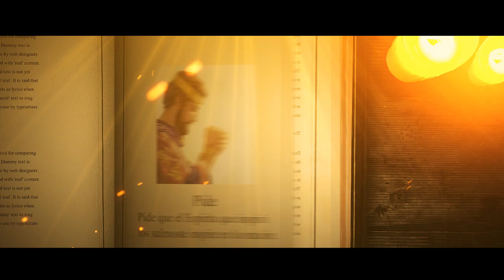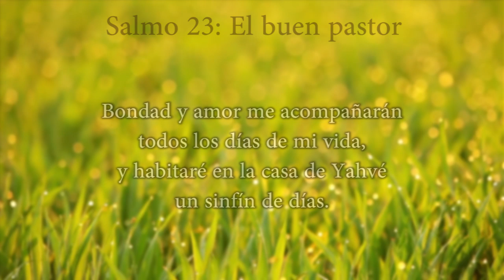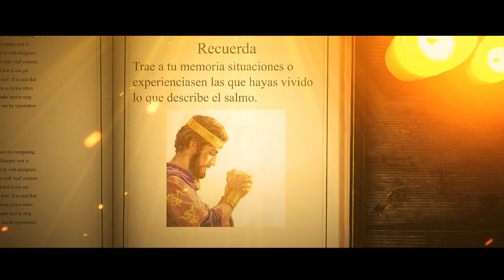EL SEÑOR ES MI PASTOR SALMO 23 - PADRE YESID FRANCO